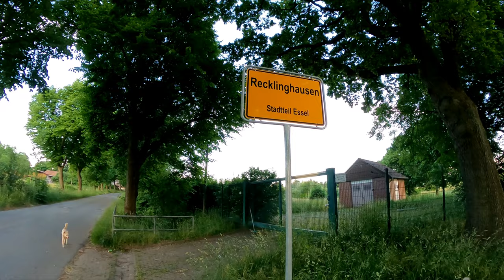Oer Erkenschwick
Wir präsentieren: Unsere Stadtrunde Oer-Erkenschwick  in 2,7 K Qualität. Um die volle Auflösung zu sehen, bitte am Youtube Player die höchste Stufe einstellen. Es kann vorkommen, daß die UHD Qualität erst am nächsten Tag zur Verfügung steht. Das beste Medium zum anschauen ist natürlich ein Smart TV, wenn vorhanden.Youtube braucht etwas länger um die Qualität zu verarbeiten. Viel Spaß.

Electronic Dance Music high energy released by Aftertune.

Help my music and my channel by streaming me on spotify!

I just sent this track to NCS Long time ago but no feedback was gived... so i'm happy to share with you my work! This track born totally casual at 2.a.m while working on another electronic project. When i realize that it could be a good shot, i have decided to finish it,and give it to you for free use! Peace.

Credit me before use one of my Track in your video!

Artist: Elektronomia
Track: Energy
Genre: Progressive House